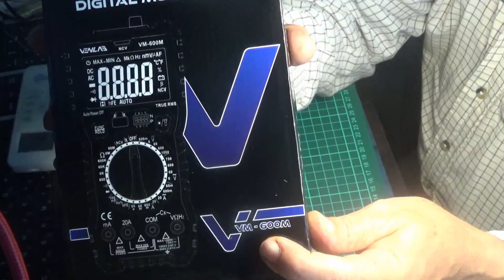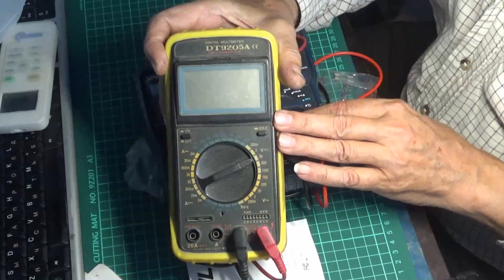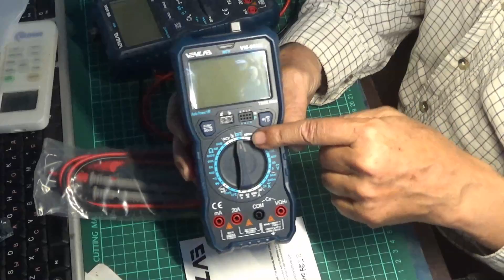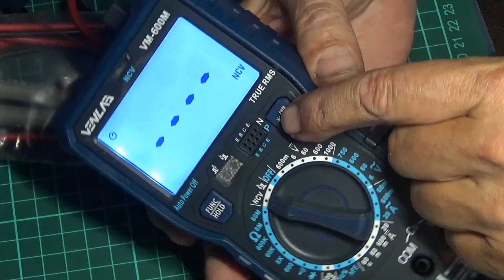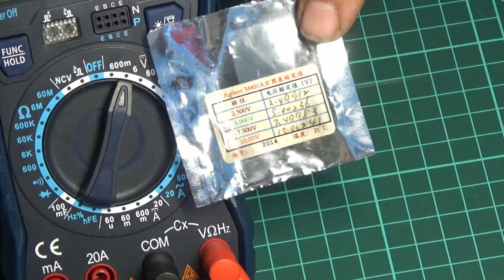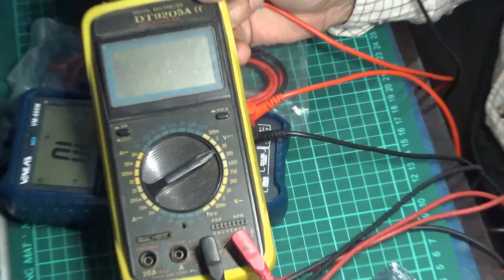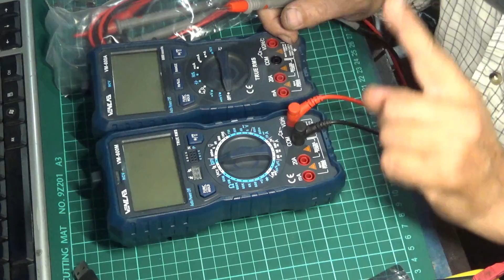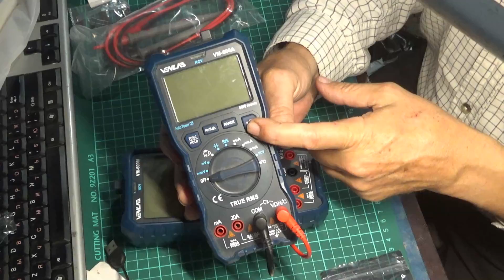Обзор мультиметра Venlab VM-600M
Обзор очень хорошего мультиметра Venlab VM-600M с True RMS

Если вам интересен и полезен мой канал, и вы ждёте от меня новых видео, то прошу оказать посильную для вас помощь. Ваши 10-20-30 рублей очень сильно помогают!
Мои реквизиты:
➤Карта МИР: 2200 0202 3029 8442
➤Mastercard: 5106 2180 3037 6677
➤Тинькофф: 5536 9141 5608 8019
➤BTC: 18XBXt8D18nHt6qjG2GEsEtWRsPwrQLvtg
➤Toncoin: EQAUockcpEfnqn3_TW7uzhrA9TFsuPqbWHkI501ciV4VDgmA
➤USDT(TRC20): TR7NHqjeKQxGTCi8q8ZY4pL8otSzgjLj6t